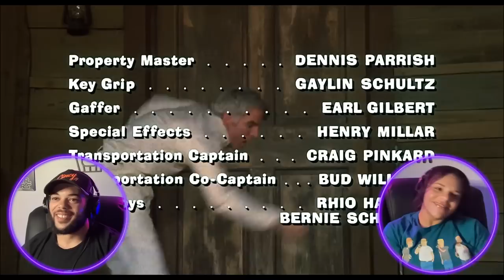THE JERK (1979) | FIRST TIME WATCHING | MOVIE REACTION * STEVE WAS GREAT*